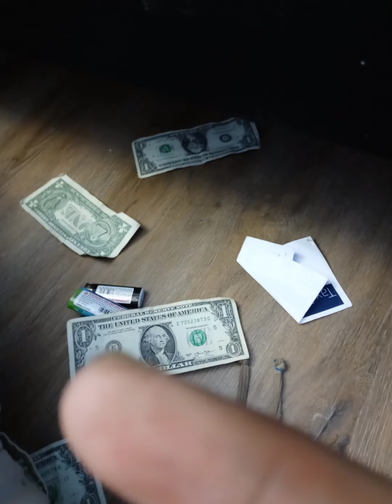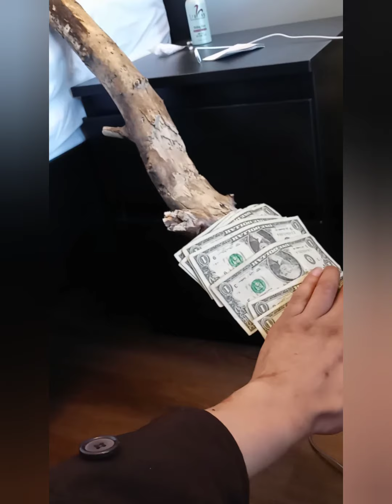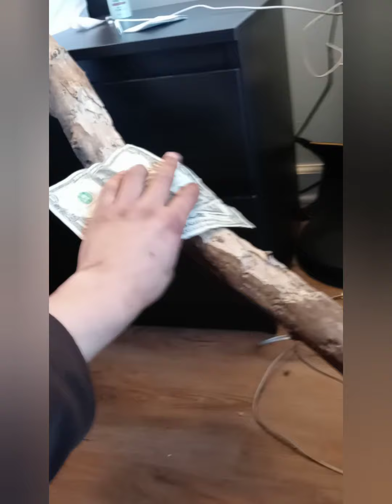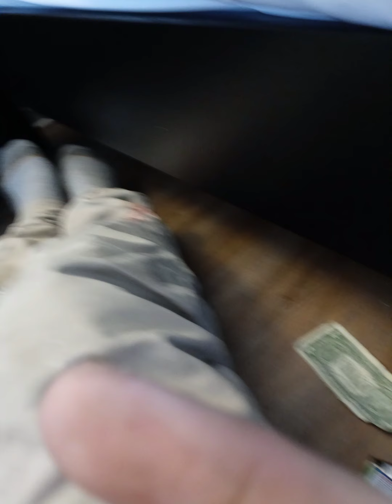Versace ft bat drip